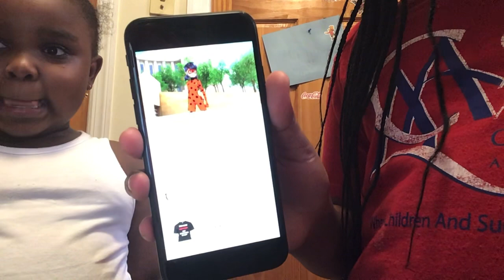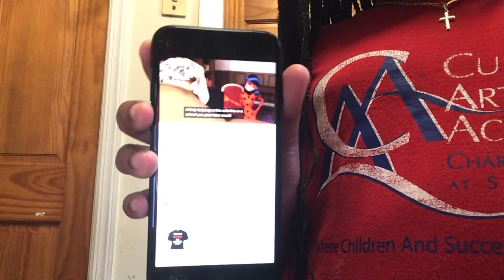June 8, 2021